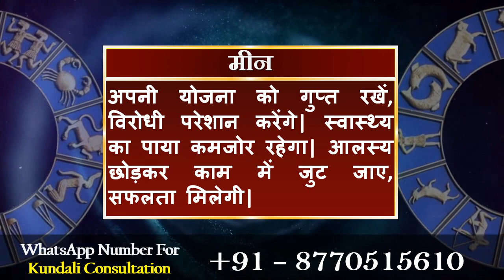आज का राशिफल 29 जनवरी 2020 | Today's Horoscope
मेष राशि:- नए काम की तलाश के लिए दिन अच्छा है| अधिकारी आपकी बात को तवज्जो देंगे| यात्रा सुखद रहेगी| नौकरी में तबादले की संभावना है|

वृषभ राशि:- भाग्योदय के अवसर मिलेंगे| जान-बूझकर की गई गलती नुकसानदायी हो सकती हैं| सकारात्मक चिंतन तरक्की में सहायक रहेगा| धैर्य रखें|

मिथुन राशि:- कार्यविस्तार की संभावना को बल मिलेगा| राजनीति के क्षेत्र में बड़ी सफलता हासिल करेंगे| चापलूस लोग आपको भ्रमित कर सकते हैं|

कर्क राशि:- सोचे गए काम सहजता से पूरे होंगे| व्यापारिक योजनाओं को पूरा करने का अवसर मिलेगा| जीवन साथी के स्वास्थ्य की चिंता रहेगी| शांत रहें|

सिंह राशि:- व्यापारिक मुनाफा मिलने से उत्साह बढ़ेगा| संतान के करियर की चिंता परेशान करेगी| बुजुर्गों का ध्यान रखें| पारिवारिक यात्रा संभव है|

कन्या राशि:- बच्चों की संगत को लेकर चिंतित रहेंगे| अत्यधिक खर्च परेशानी में डाल सकता है| कानूनी मामलों में आपका पक्ष मजबूत हो सकता है|

तुला राशि:- समस्या को टालने से मामला बिगड़ सकता है| युवाओं को प्रतियोगी परीक्षा में सफलता मिलेगी| अध्ययन के लिए घर से दूर जाना पड़ेगा|

वृश्चिक राशि:- अधिकारियों से बनाकर चले, लाभ होगा| कार्यक्षेत्र में महिलाओं का सहयोग मिल सकता है| प्रॉपर्टी संबंधी मामले सुलझने के आसार है|

धनु राशि:- दिखावे के चक्कर में खर्च बढ़ सकता है| पुरानी बातें भूलकर आगे बढ़े, सफलता मिलेगी| राजकीय मामले पक्ष में सुलझेंगे| यात्रा योग है|

मकर राशि:- जरूरतमंदों की मदद करके खुश होंगे| व्यापारिक सौदे हाथ आने के आसार है| विरोधी उलझाने की कोशिश करेंगे| नए संपर्क बनेंगे|

कुंभ राशि:- भागदौड़ करके काम निकलवा लेंगे| परिवार के साथ वक्त बिताने का अवसर मिलेगा| नई योजन में पूजी लगाना नुकसानदायी हो सकता है|

मीन राशि:- अपनी योजना को गुप्त रखें, विरोधी परेशान करेंगे| स्वास्थ्य का पाया कमजोर रहेगा| आलस्य छोड़कर काम में जुट जाए, सफलता मिलेगी|

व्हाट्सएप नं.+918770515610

Daily Horoscope
Dainik Rashifal
Horoscope
Bhavishyawani
Bhawishyafal
Daily Rashifal
Zodiac signs
Kundali matching
Mesh
Vrishabh
Mithun
Kark
Singh
Kanya
Tula
Vrishachik
Dhanu
Maker
Kumbh
Meen
Aries
Taurus
Gemini
Cancer
Leo
Virgo
Libra
Scorpio
Sagittarius
Capricorn
Aquarius
Pisces